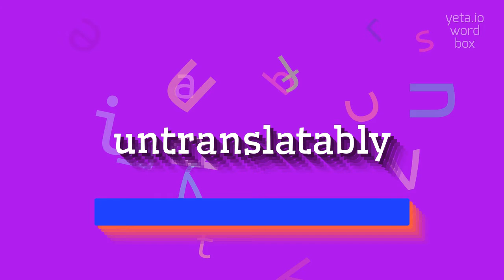UNTRANSLATABLY - HOW TO SAY UNTRANSLATABLY?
UNTRANSLATABLY - Mastering the pronunciation of Untranslatably in 2023

How to pronounce 'untranslatably' accurately?
Are there any alternative pronunciations for 'untranslatably'?
What is the correct pronunciation of 'untranslatably'?
Can you provide a phonetic transcription for 'untranslatably'?
How to pronounce 'untranslatably' correctly?
Definition:
Untranslatably refers to something that cannot be translated accurately or fully into another language.
Pronunciation:
To pronounce untranslatably, say 'uhn-tranz-lei-tuh-blee'.
Another pronunciation variant is 'uhn-tranz-lei-tuh-buh-lee'.
Test yourself by speaking the following examples:
1. Some idioms are considered untranslatably funny
2. The word 'saudade' in Portuguese is often described as untranslatably complex
3. The concept of 'hygge' in Danish is challenging to convey untranslatably
4. The word 'schadenfreude' is often mentioned as untranslatably unique
5. The feeling of 'mono no aware' in Japanese is difficult to express untranslatably
Hope it will help you to answer on the following questions:
1. Why are some words considered untranslatable?
2. How does untranslatability affect cross-cultural communication?
3. Are there any strategies to overcome untranslatability in translation?
4. Can cultural concepts be truly untranslatable?
5. How does linguistic diversity contribute to untranslatability?